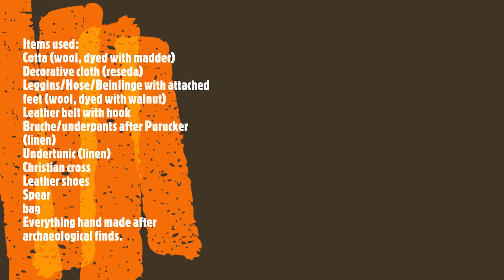How to dress... in the 12th century AD in middle Europe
This episode of "How to dress..." shows a realistic reconstruction of male clothing and status in the 12th century AD. Middle Europe was part of the Christian world but had different local goups. This reconstruction shows a late slavic male with caracteristic clothing and weapon.
As a textile archaeologist it is of great interest to use very well dressed reenactors to get a lifelike idea about the epoch.
Everything the reenactors wear is based on archaeological finds, iconography from the 12th century or literature from this time. A lot of research belongs to recreating clothing. Enjoy these short videos to get an idea how individuals looked like, yet using the same sources!